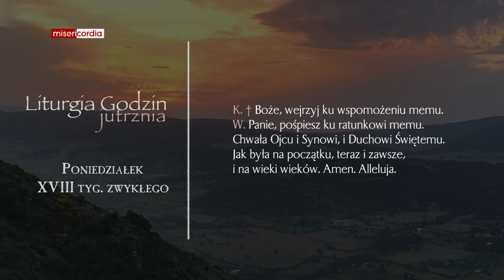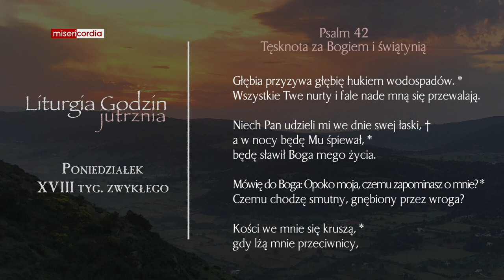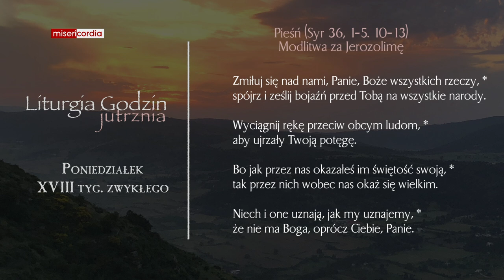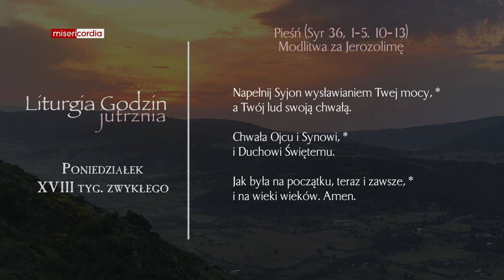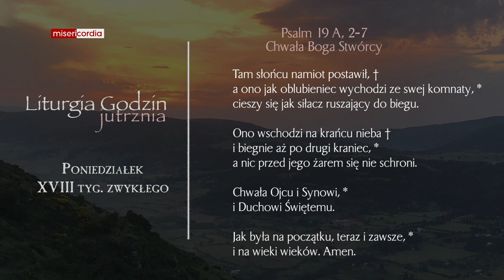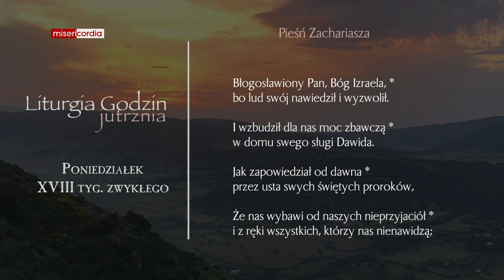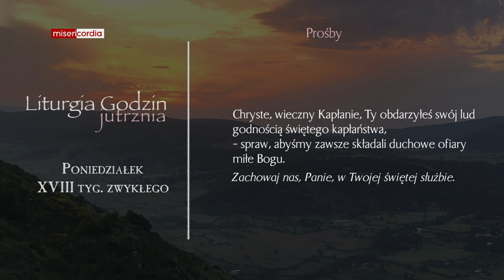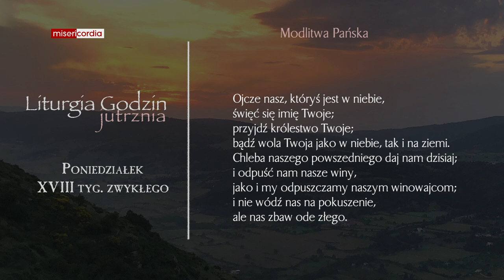Liturgia Godzin | Jutrznia | Poniedziałek, XVIII tyg. zwykłego